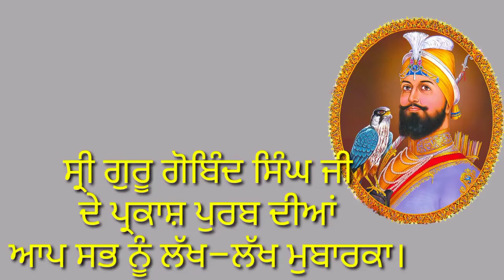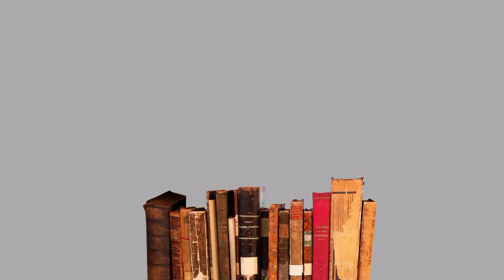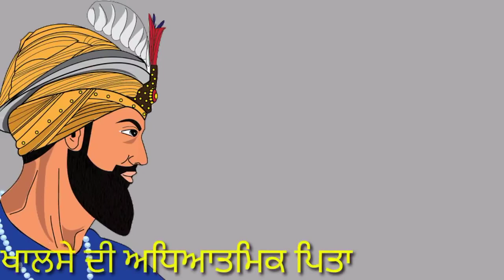ਗੁਰੂ ਗੋਬਿੰਦ ਸਿੰਘ ਜੀ ਨੇ ਤਿੰਨ ਵਿਆਹ ਕਿਉ ਕਰਵਾਏ ਸਨ । ਜਾਣੋ ਪੂਰਾ ਸੱਚ ।